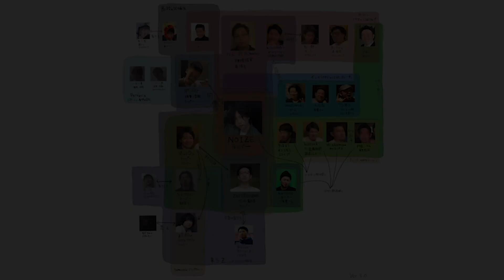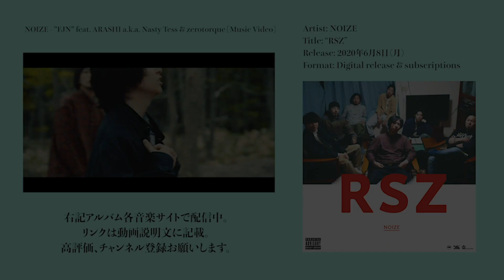地元の友達にラップさせてみた結果ｗｗｗ season4 ~レコーディング編~ [Vlog]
[なめだるま親方 - profile]
2002年頃、まだ菊地だった頃の少年期に 姉ちゃんの部屋からCDやらMDを見つけまして。 ケツメイシ、Steady&Co.、KICK THE CAN CREWを聴いてラップにハマりまして。 初めて買ったCDがストロベリー・フラワーの 【愛のうた〜ピクミンのテーマ】だった少年には、なんて聴き心地のよいミュージックなんだと衝撃を受けまして。 それから流行りに乗れず、00年代を未だにこよなく愛す老害でして。 以下省略。 時は経ち2020年、NOIZEの元へ満を持して登場。

★告知★
note始めました

ラッパーNOIZEによる楽曲やMusic Videoを投稿するアーティストチャンネル。または音楽活動やレクリエーションを中心とした日常VLOGチャンネル。または友人の活動を応援する超ローカルメディアチャンネル。そしてその全てをひっくるめたNOIZEの人生の”思い出アーカイブ”チャンネルでもある。各出演者や企画ごとに再生リストを作ってるので興味あるのだけ見たい方はそちらをご利用ください。